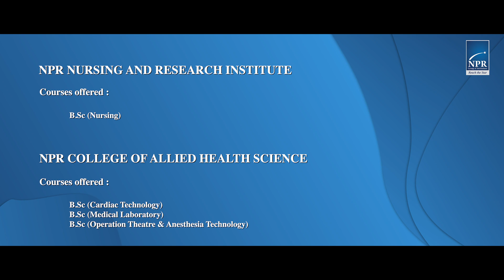NPR Nursing Research Institute and Allied Health Science Promo Video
NPR Nursing Research Institute and NPR Allied Health Science
Courses Offered:
B.Sc. Nursing

Allied Health Science:
B.Sc. Cardiac Technology
B.Sc. Medical Laboratory Technology
B.Sc. Operation Theater and Anaesthesia Technology